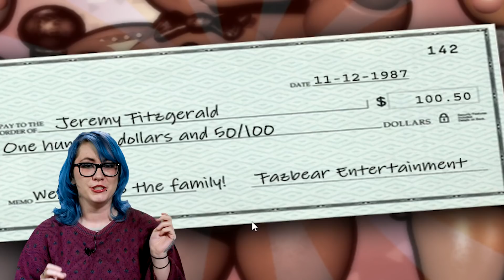KPOP Reacts to Five Nights at Freddy's 2 // KPOP Games | SLAYTRIX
KPOP reacts to Five Nights at Freddy's 2 and tries her best to beat all 5 nights... Can she do it? Watch KPOP play FNAF live every Friday at 4PM PST!

Follow KPOP on social @upsetawookiee
The magical voice behind the camera, @Danalynnex